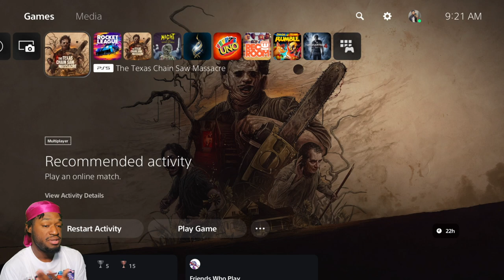CLUTCH ESCAPE - GAMEPLAY - THE TEXAS CHAINSAW MASSACRE (PS5)